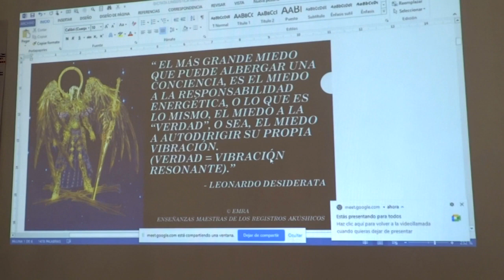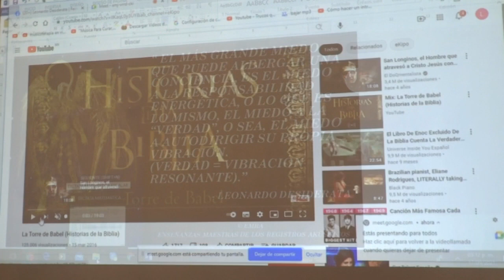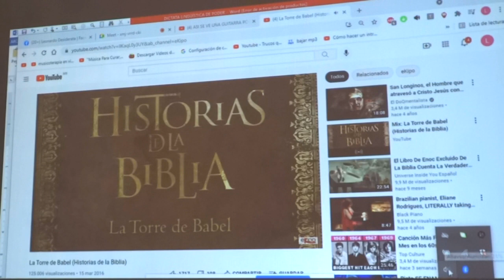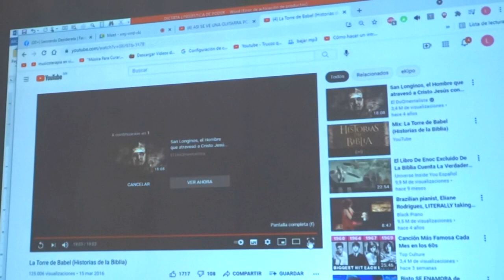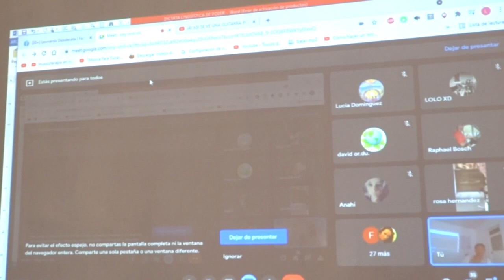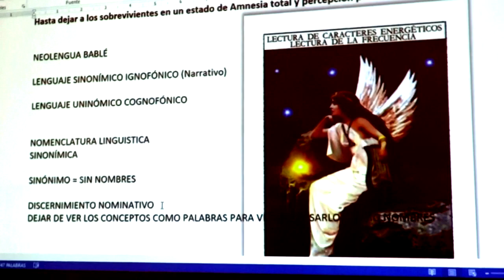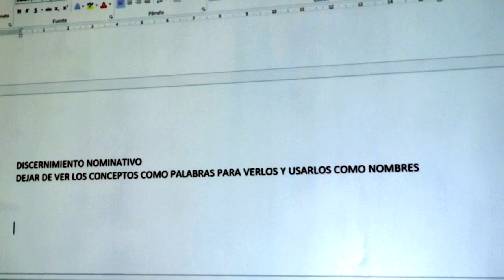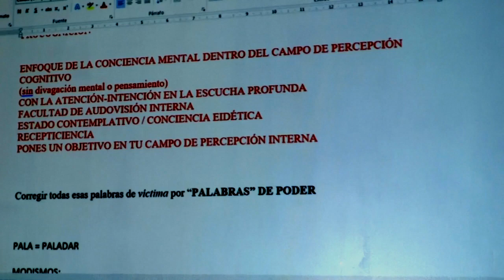Entendimiento Causal de la Lingüística de poder Parte 1 Introducción Dictata Lenguaje Vector 1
Primera de 3 secciones de una Dictata Taller Magistral de introducción al entendimiento causal de la Lingüística de Poder por Leonardo Desiderata